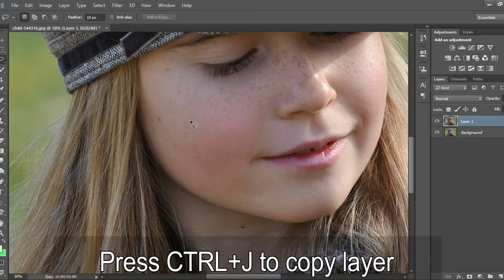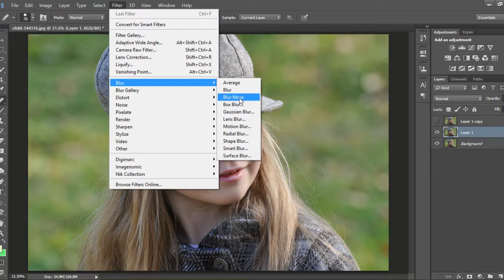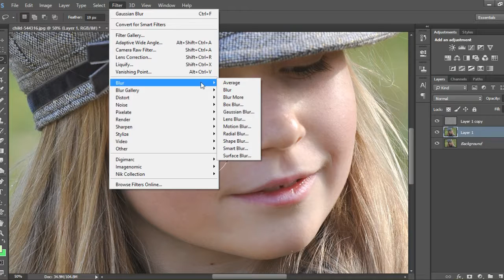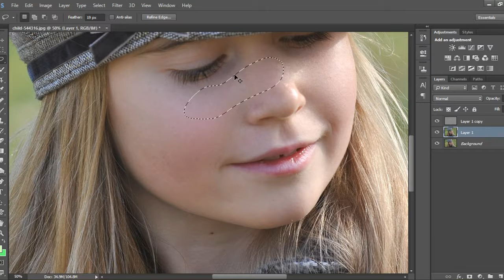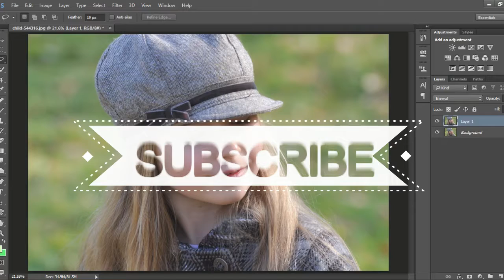How to remove Acne - Professional Skin Retouching|| Portrait & Candid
In this tutorial You will learn to remove Acne from face and some more professional skin retouching technique. The main things done here are Using Healing tool and Frequency separation.

How to use Photoshop camera raw filter
Changing hair color photoshop
How to edit photos photoshop
Disintegration Tutorial,
photo editing software
How to
Tumblr Outlines
Photo editing,
logo Design tutorial,
photoshop technique
Make Face Polygon Tutorial
Zombie Virus Tutorial
Amazing photo edit tutorial
photoshop rain effect
Levitacion photoshop Tutorial
3D Effect,
Headless man
Zumbie Derretido
Mega particle decay
Make photos Tumblr Type
cartoon effect
photoshop Tutorial videos
photoshop download
photoshop tips and tricks
photoshop mobile app
picsart for mobile
photoshop blur Effect,
photoshop blend
photoshop clone,
photoshop color splash
photoshop color replace,
photoshop collage,
photoshop clipart,
photoshop crop,
photoshop editing background
photoshop adding cloud
photoshop animation
photoshop all editing,
photoshop best editing hindi,
photoshop clipart,
photoshop crack,
photoshop clipart hack,
photoshop dslr effect
photoshop disintegration,
photoshop drawing
photoshop editing tutorial 2016
photoshop editing video,
photoshop in pc,
photoshop in mobile,
photoshop iphone,
photoshop ios,
photoshop instagram,
photoshop ideas,
photoshop ironman,
photoshop icon,
photoshop joker,
photoshop japan,
photoshop kabir khan,
photoshop kabeer,
photoshop kids,
photoshop kpop,
photoshop kpop edit,
photoshop khmer,
photoshop keren,
photoshop kad raya,
photoshop logo making,
photoshop logo design tutorial,
photoshop light,
photoshop layers,
photoshopt lens,
photoshop levitation,
photoshop latest,
photoshop light effect,
photoshop lucky patcher,
photoshop manipulation tutorial dream boy,
photoshop mod,
photoshop mod apk,
photoshop mask,
photoshop new editing,
photoshop new,
photoshop new version,
photoshop name,
photoshop new video,
photoshop name editing,
photoshop new effect,
photoshop new tutorial,
photoshop new editing tutorial,
photoshop normal editing,
photoshop oil,
photoshop oil editing,
photoshop oil effect,
photoshop on pc,
photoshop online,
photoshop official,
photoshop oil paint editing,
photoshop open head,
photoshop overlay,
photoshop photo studio,
photoshop photo manipulation tutorial,
photoshop photo,
photoshop professional editing,
photoshop png,